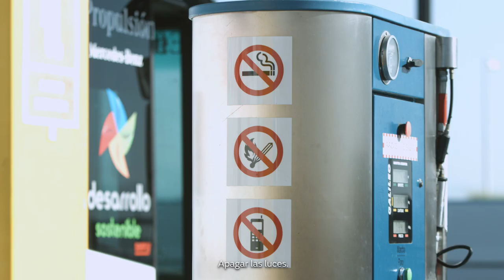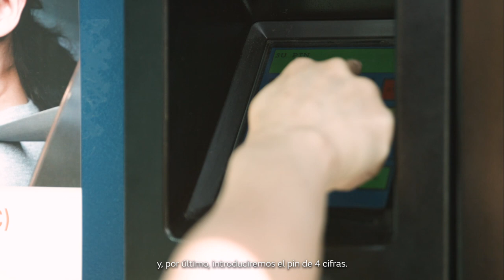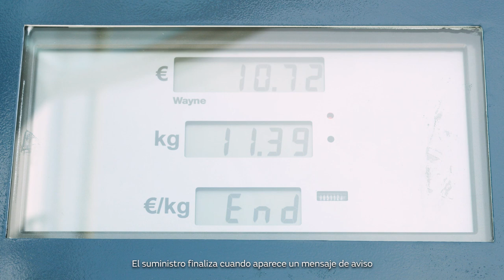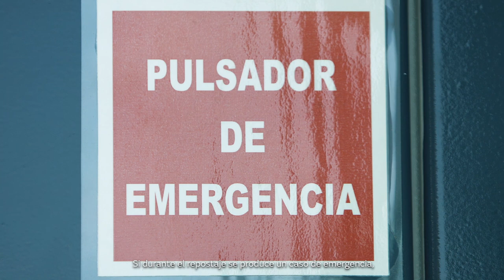¿Cómo recargar un vehículo de gas natural comprimido (GNC)? | Naturgy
Aprovecha las ventajas del gas natural como combustible para tu vehículo, la alternativa real, más económica y ecológicamente responsable con la que podrás ahorrar entre el 25% y el 50% de combustible y reducir las emisiones. Además, su repostaje es similar al de gasolina o gasóleo. Conoce los detalles en el vídeo.